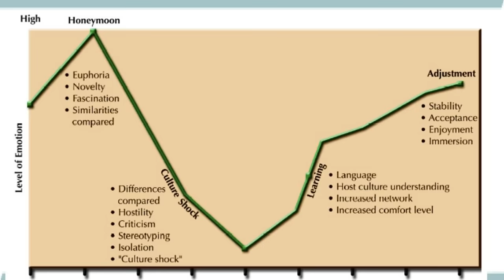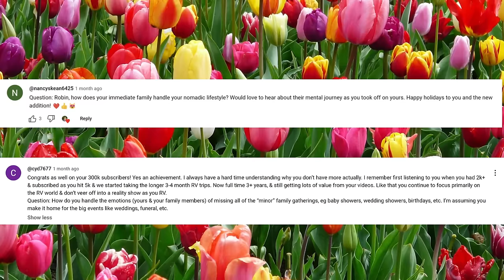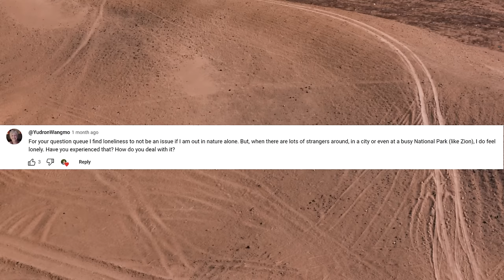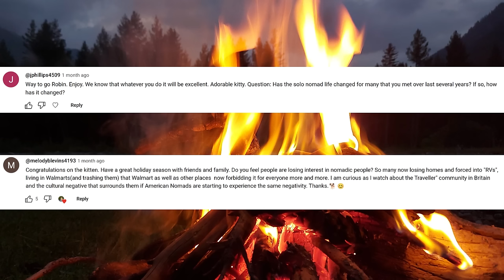TRAVELING SOLO: AM I LONELY, SCARED, EMBARRASSED OR HAPPY TO LIVE FULL TIME IN AN RV TRAVELING?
Welcome to an all NEW Sunday Morning View Q, Where I answer all the best viewer questions. Today, I tackle a big one: you all asked if as a solo-female RVer I get lonely, or embarrassed or scared...or am I just happy?

 If you have any for next time, please put them below in comments.

❓Read Robin's BOOKS Here:
*🤑WORK FROM HOME WHILE YOU ROAM:
* 🤠Be A Nomad Change Your Life:
🥾DISCOUNT LINK FOR CAMPERSCARD!